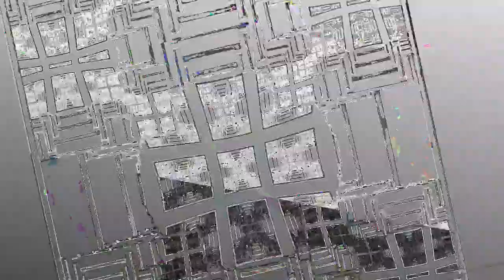[EPILEPSY WARNING] *Photosensitivity Warning* Movie 23 05 08 08h42m40s